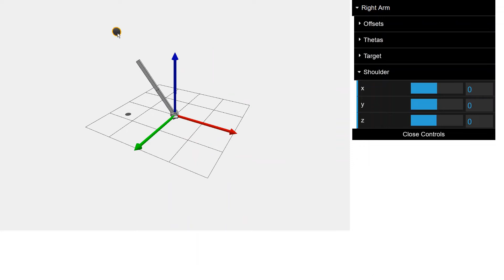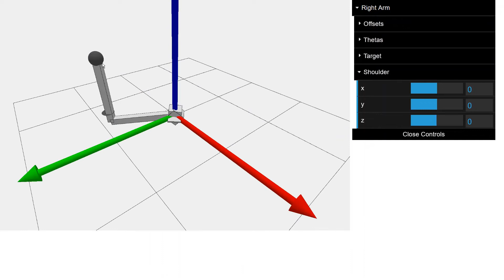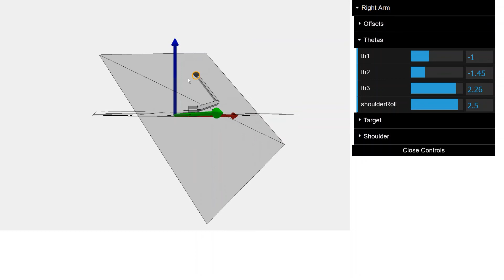Inverse Kinematic Arm Rig in p5js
If we take a right arm down PUMA manipulator and make the d, a1, and a2 offsets very small, we get a ball and socket joint (a shoulder).  Then, we can add a bend to the a3 link (an elbow) by defining a plane on which we want the elbow rotation to take place.  This allows us to get some pretty good arm mechanics for a basic arm rig with inverse kinematics.